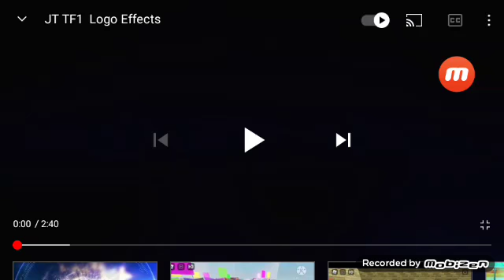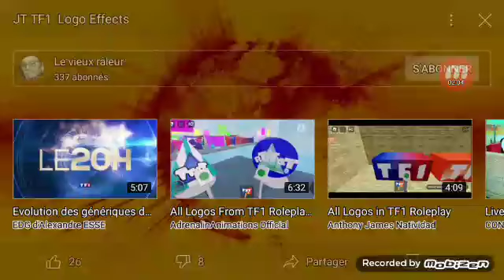JT TF1 effects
JT TF1